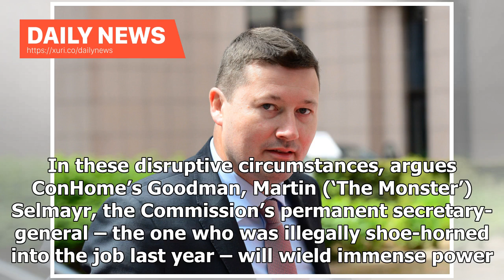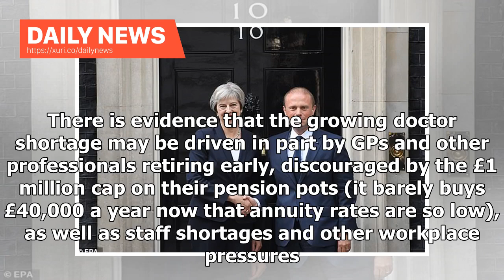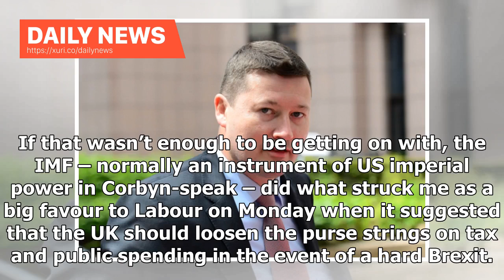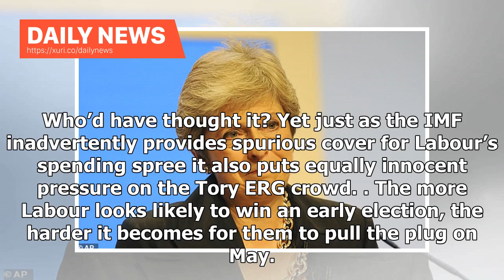Daily News - MICHAEL WHITE: Theresa May is playing hot red poker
PUBLISHED: 12:00 11 October 2018 European Commission President Jean-Claude Junckers Chief of Cabinet Martin Selmayr. Picture: JOHN THYS/AFP/Getty Images) Archant The PM is gambling on an appeal to Labour but she could still get her cards from the Tories Talk about nine lives. Theresa May has had more than an alley cat. Almost from the moment she first lifted the job from the wreckage of David Cameron’s premiership, she’s been written off – gone by Christmas, out by Easter. Yet she’s still there,...